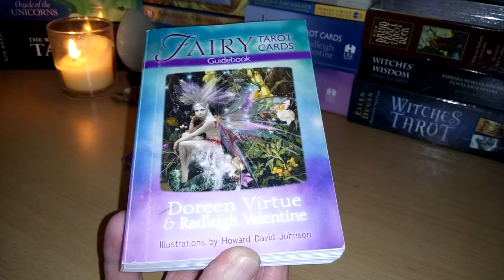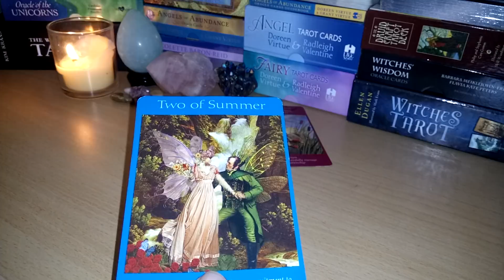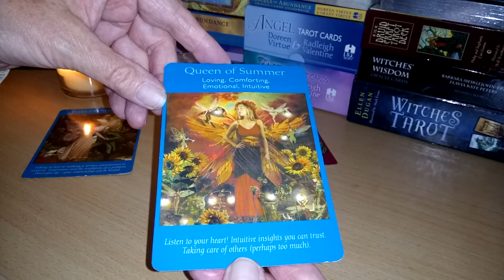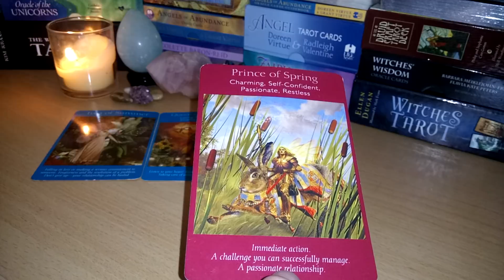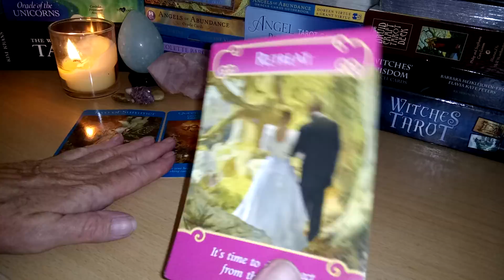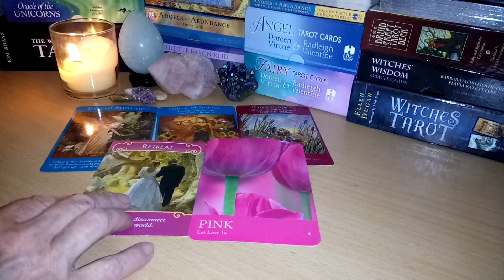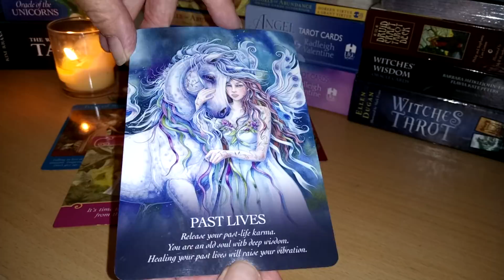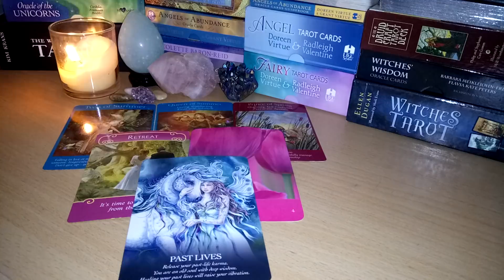Daily Tarot 18th July 2018 💞💖No ifs, no buts just unconditional love💖💞